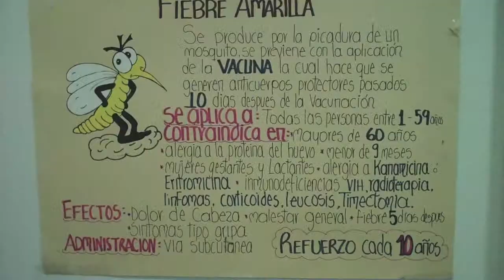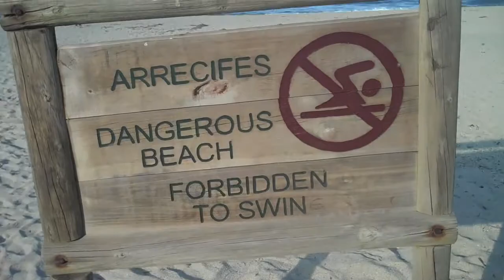DUDESvsWILD "South America"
DUDESvsWILD takes the viewer through the hidden beaches of Colombia, outskirts of Rio de Janeiro and the nightlife in Buenos Aires. Enjoy!